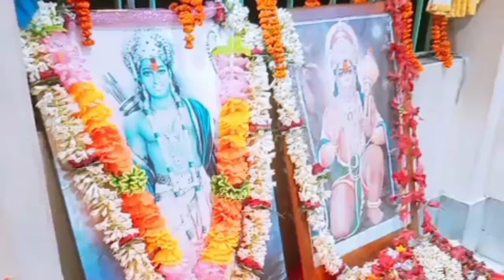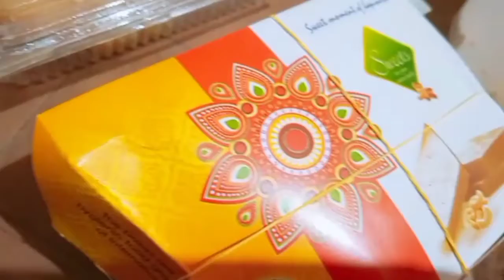নতুন বছরের প্রথম দিন সাথে পূজো ও হালখাতা